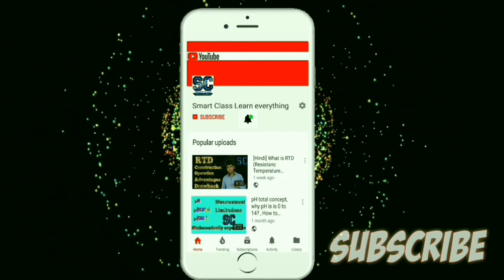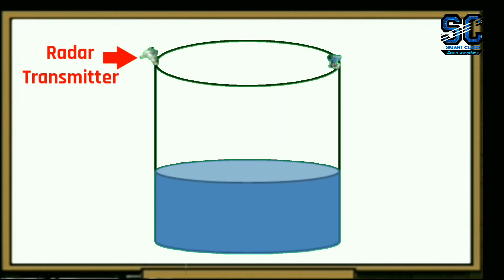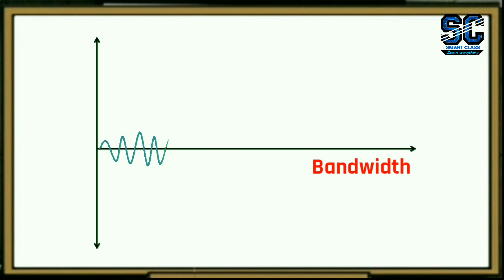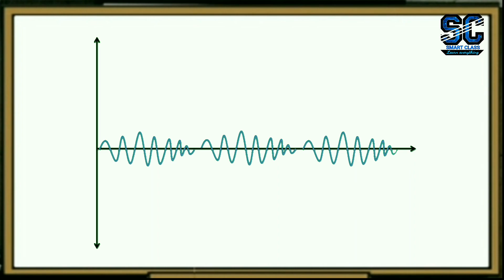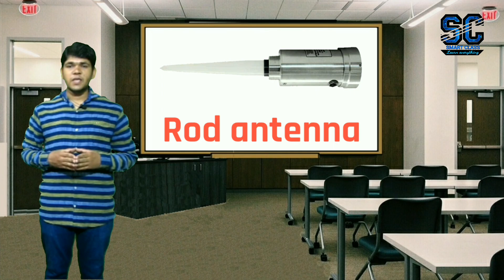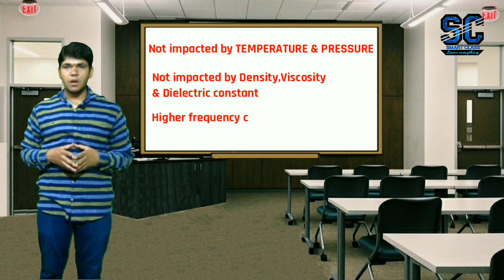[Hindi] Radar Level Transmitter - Construction,Working,Theory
Hello friends,

Today we learn @ radar tank level transmitter you can find in your industry like rosemount 3300 radar level transmitter,saab radar guage,rosemount 5400 radar level transmitter,guided wave level transmitter, emerson guided wave radar level transmitter

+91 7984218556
Send "Hi" to join

Send your updated Resume to

For
➡️ Latest walking interview,
➡️ Most asked Interview Questions with answers(Technical, HR, Safety)

Check credits of creators section below for helping me a lot - photos, music, videos etc.

* Chemical Interview QnA *

* Process equipment *

* Plant Basics *

* Electrical *

* Utility *

* Instrumentations *

* Safety *

* Accident *

* Office tips *

Smart class

Background music

Pictures

Google Label for reused
I appreciate all the valuable creator those helping me to brought video to you

If specific person request for credit it will acceptable

Videos

AA graphics - 4K MIXED MOTION Backgrounds ✪ Video Resolution + GREEN SCREEN Ultra-HD FREE FOOTAGE 4K Test ANIMATION COOL EFFECTS ✪ HD 1080p UHD 2160p